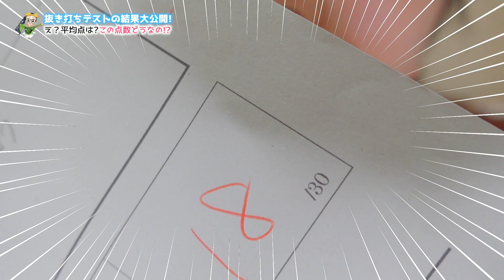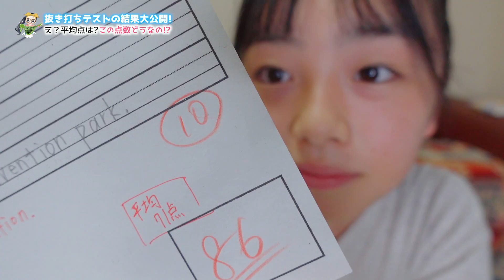【テストの点数発表】見せなさい！→中学校のテスト結果を公開。。。平均点超えは！？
先日中学校でテストが終わったことは報告しましたが、今回はパパが突然カメラを回してひまひまを直撃！
なんと抜き打ちでテストの結果（点数）を教えて！という企画♪
最初は「絶対無理！」「まだテスト返って来てないし！」って言っていたひまひまも返されたテストを渋々持って来てテスト結果発表！
はたして中学1年生ひまひまのテストの結果とは！？

【お知らせ】
2020年6月、所属するUUUMにて「誹謗中傷および攻撃的投稿対策専門チーム」が新設されたということで、以後誹謗中傷コメント等があればコメントおよびアカウント名をスクショの上、UUUMに通報し法的措置を取らせていただく場合があります。お互いのために誹謗中傷はご遠慮ください。

▼▽ひまひまチャンネルのテスト関連の動画シリーズ☆▽▼

【モーニングルーティン】寝坊💦寝起きから密着！いきなり2時間遅れで予定スタートの朝。。。

【平日放課後】テストの結果を聞いたらイライラ...言い訳いろいろ...な過ごし方

中学生YouTuberのテスト前の休日の過ごし方。(計画表作ってみたけど・・・)

【祝テスト終了】プレッシャーから解放されたら遊ぶしかないでしょ！【平日の放課後ショッピングモール】

OP by：えっちゃんねる編集者O-LUHAくん
効果音：OtoLogicさんよりDL＆効果音ラボ
動画素材：daidaicolor